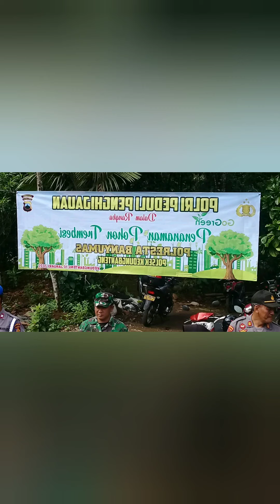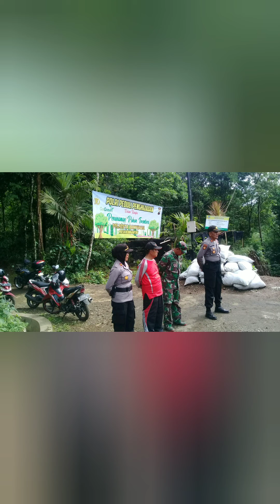Penghijauan nasional penanaman pohon serentak di wilayah kedungbanteng Banyumas.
Jumat pagi 10 Januari 2020 pukul 09.00 WIB, melaksanakan penanaman pohon di Rt  03  Rw  02 desa Dawuhan  Kulon.
kegiatan Polri Peduli Penghijauan dalam rangka penanaman pohon, Trembesi, Damar, durian, Rambutan , mangga Polresta Banyumas Polsek Kedungbanteng bersama jajaran  Forkompincam Kedungbanteng  dalam rangka Program Penghijauan yang telah dicanangkan oleh pemerintah dengan tujuan untuk melestarikan sumber daya air dan lingkungan.